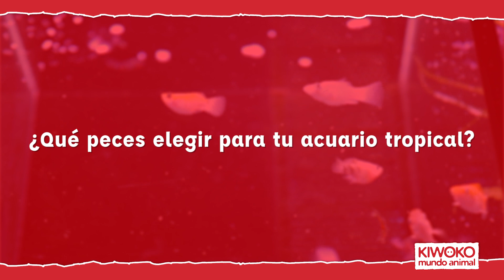¿Qué peces elegir para tu acuario tropical?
Descubre cuáles son las mejores especies para empezar a montar tu primer acuario de agua caliente o tropical. Cuándo introducir las diferentes especies según la maduración del acuario y qué debes tener en cuenta antes de hacerlo.